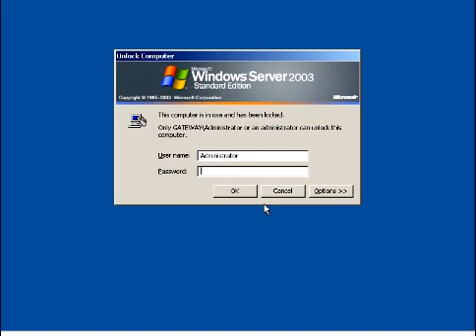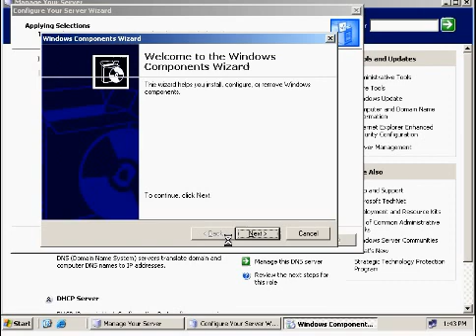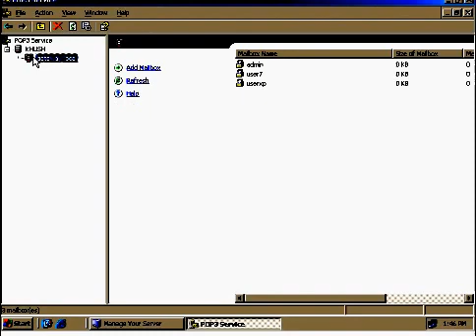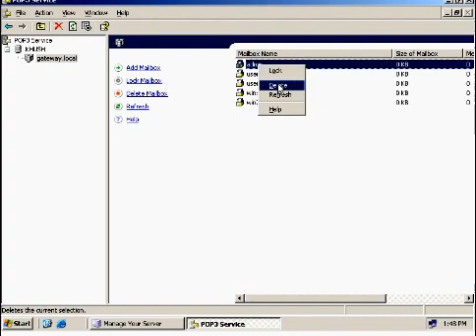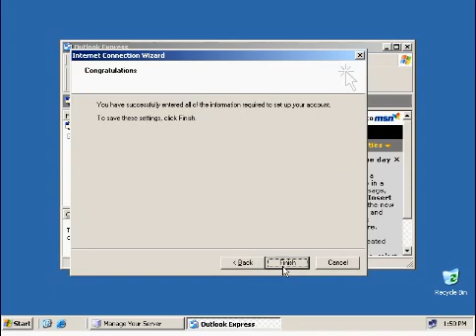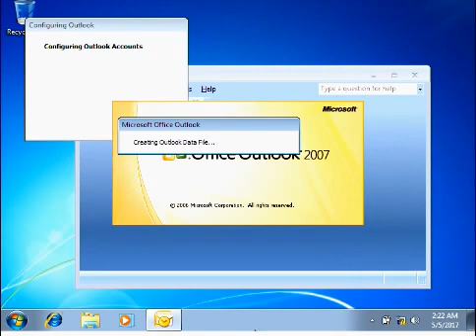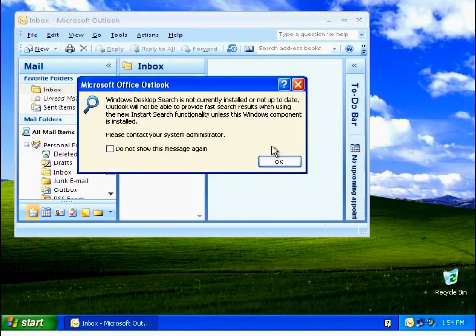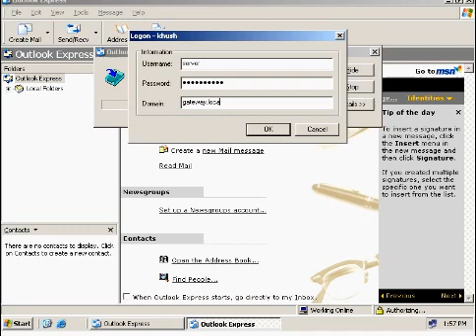How to Install and Configure Mail Server in Windows 2003 Server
Hi friends, today I am going to show you How to configure windows 2003 server as a email server.
It is very easy to do ,if you follow our steps.

By :- Amrinder Singh
        Gateway Solutions

  WhatsApp Mobile No for any queries :- 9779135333

1) Tech Champion Support
2) Junnu ki tech
3) Sachin Tech
4) Vk technical bhaiya
5) Abhi Rathore
6) Nitya k Support
7) Mangesh kumar
8) Spreading Gyan
9) Technical bhukhar
10) Manoj dey
11) Technical yogi
12) Creator search 2.0
13) Arvind zone You Can Support Us
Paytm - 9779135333